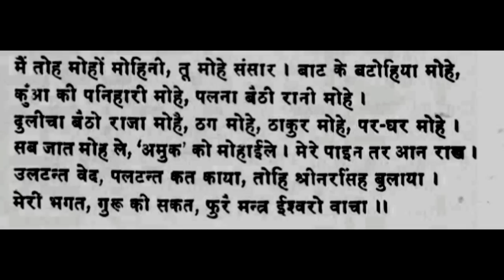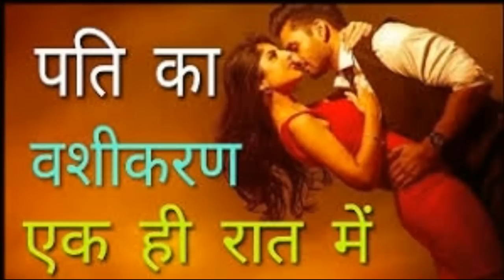मोहिनी मंत्र - मोबाइल की फोटो से पति का वशीकरण एक दिन में संभव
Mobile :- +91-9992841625